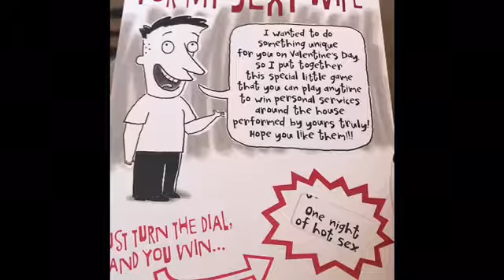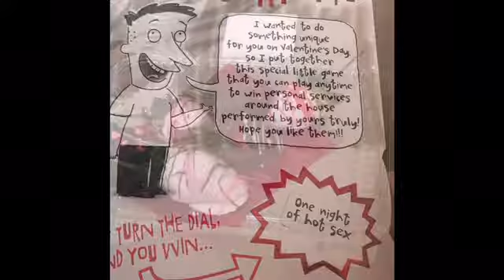Valentine’s day-50 Shades Style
Hi guys! This video is a few random moments, as we didn’t have anything exciting going on the last few days. Be on the look out for my first sit down video, coming soon. I’m excited to share my IVF journey with you all.